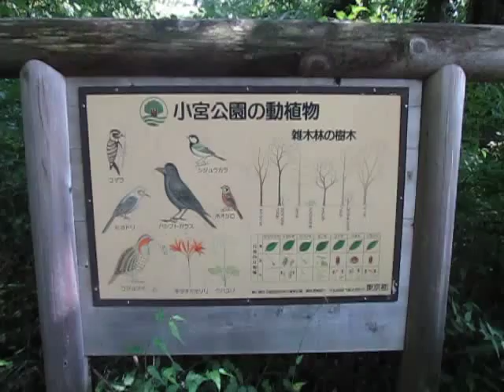散歩 （超音波システム研究所 ultrasonic-labo）